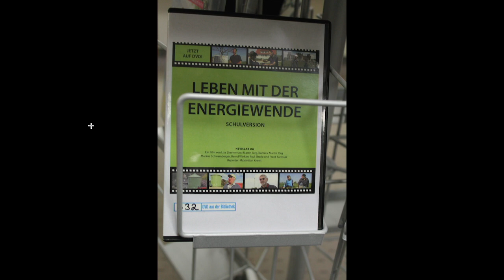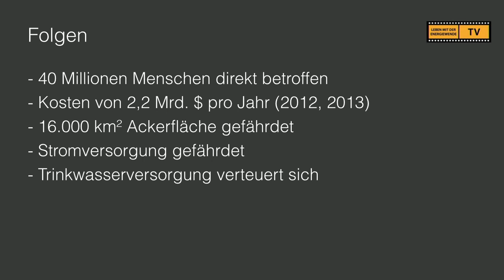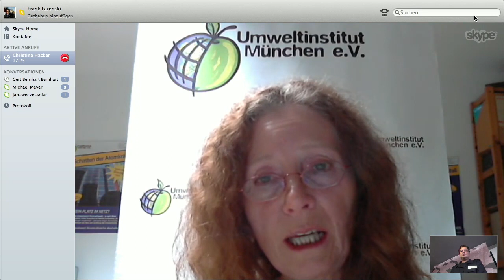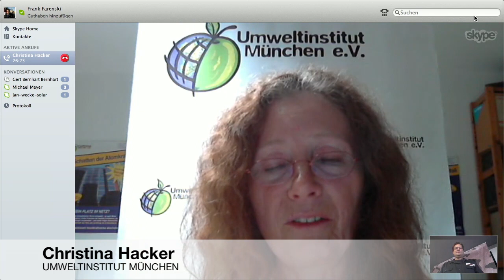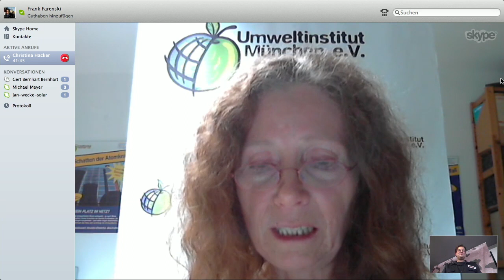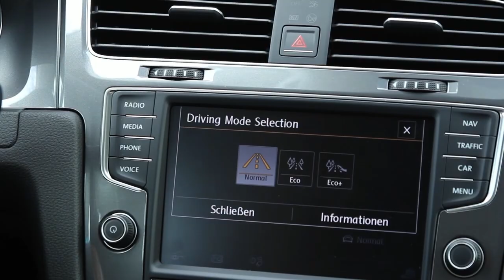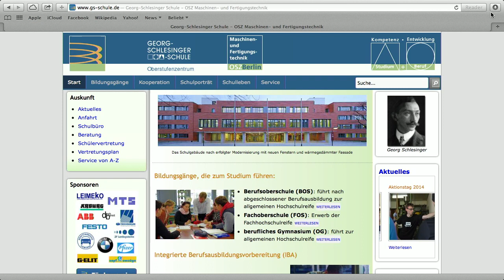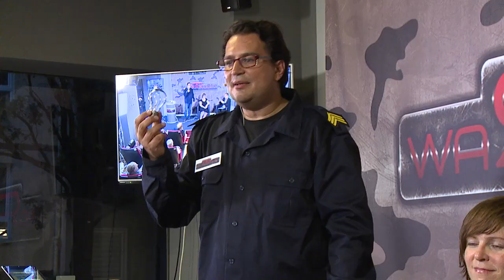Das „unmoralisches“ Angebot der Atomindustrie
57. Sendung - Leben mit der Energiewende TV

Der Staat soll die Atomkraftwerke übernehmen , den Abbau und die Endlagerung des Atommülls organisieren. Dafür möchte die Industrie 30 Milliarden € in einen Fond einzahlen, obwohl man heute schon weiß das dieses Geld nicht ausreicht. Es handelt sich um ein „unmoralisches“ Angebot der Atomindustrie, denn die Gewinne aus den AKWs haben die Konzerne vereinnahmt, die Verluste sollen nun die Bürger tragen. Es ist wie immer! Christina Hacker vom Umweltinstitut München in Hochform.

Im zweiten Teil zeigen wir die Probefahrt mit einem Elektroauto und werten diese aus.

Tipps zum Energieeffizienten kochen mit unserem Energieeffizienberater Bert Schliemann. Außerdem beschäftigen wir uns mit dem Thema Pyrolyse.